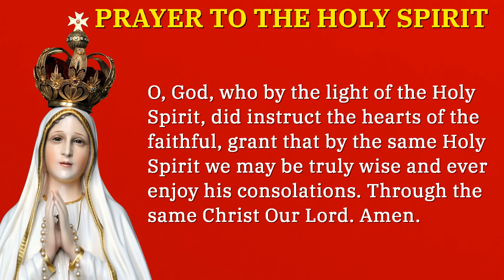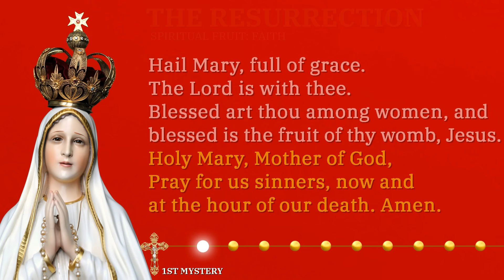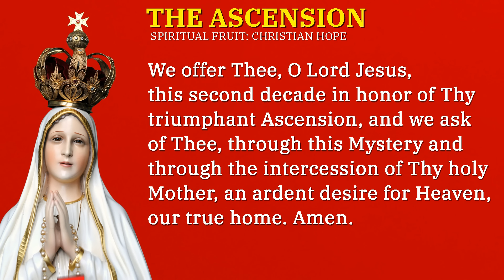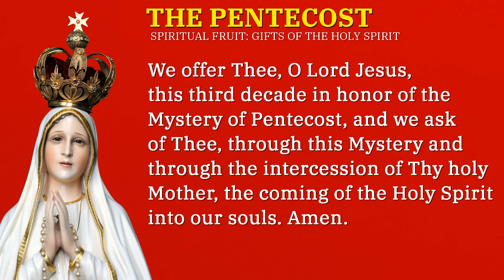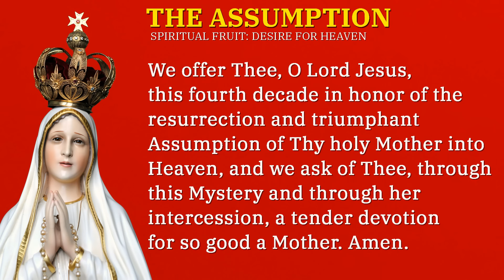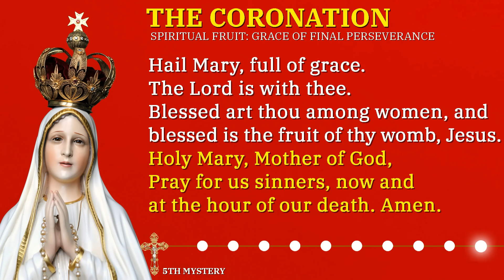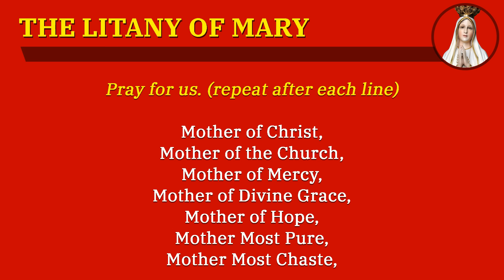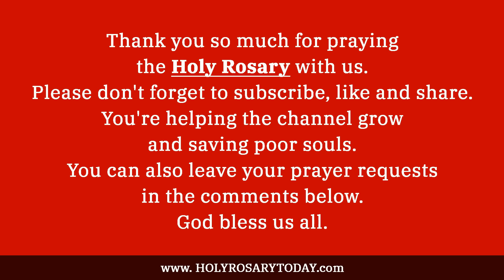WEDNESDAY HOLY ROSARY ❤️ JUNE 12 2024 ❤️ GLORIOUS MYSTERIES OF THE ROSARY [VIRTUAL]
Today is Wednesday and we will pray and meditate, on the Glorious Mysteries of the Holy Rosary.

*Chapters*
00:00 - Introduction
00:46 - Sign of the Cross
00:52 - Verse of the Day
02:12 - Glorious Mysteries Community Prayer Petitions
04:16 - Opening Prayers
06:56 - The Resurrection Of Jesus - 1st Mystery
11:12 - The Ascension Of Our Lord Into Heaven - 2nd Mystery
15:27 - The Holy Spirit Comes Upon Mary And The Apostles - 3rd Mystery
19:44 - The Assumption Of Mary - 4th Mystery
23:59 - The Coronation Of Mary As Queen Of Heaven And Earth - 5th Mystaery
28:17 - Hail Holy Queen & Final Prayer
29:29 - Litany of the Blessed Virgin Mary
33:32 - St Michael the Archangel Prayer
33:58 - St Josepth Prayer
35:27 - Outro

*What's next?*

1. Make the Sign of the Cross and say the “Apostles’ Creed”

2. Say the “Our Father”

3. Say three “Hail Marys” for Faith, Hope, and Charity

4. Say the “Glory Be”

5. Announce the First Mystery and then say the “Our Father”

6. Say ten “Hail Marys” while meditating on the Mystery

7. Say the “Glory Be” (Optional: Say the “O My Jesus” prayer requested by Mary at Fatima)

8. Announce the Next Mystery; then say the “Our Father” and repeat these steps (6 through 8) as you continue through the remaining Mysteries.

9. Say the closing prayers: the “Hail Holy Queen” and “Final Prayer”

10. Make the “Sign of the Cross”